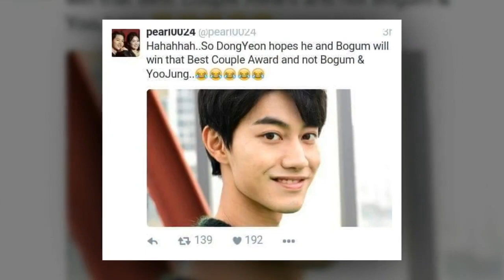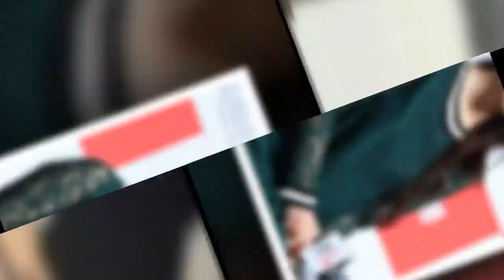Park Bo Gum and Kim Yoo Jung Blossom brothers and Laneige sisters